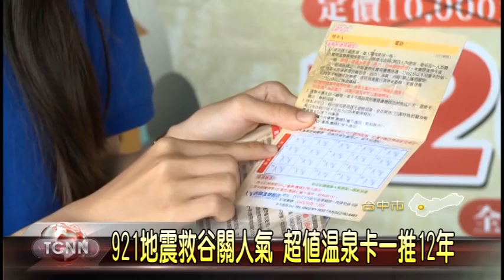大台中新聞-台中谷關溫泉卡發行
10多年前的921大地震，重創谷關溫泉產業，幾乎快成了廢村，當時希望能提振觀光，找回人潮，兩間知名溫泉飯店推出近乎賠錢的泡湯卡送平日住宿券，刺激消費買氣，今年活動已經邁入第12年，業者表示，近幾年有新社花海的加持，進入冬季的谷關，遊客數有大幅的穩定，做了12年的賠本生意，在今年即將收尾，喜歡谷關湯的民眾，可得把握機會撿便宜。「以上新聞可從哈TV APP收視」